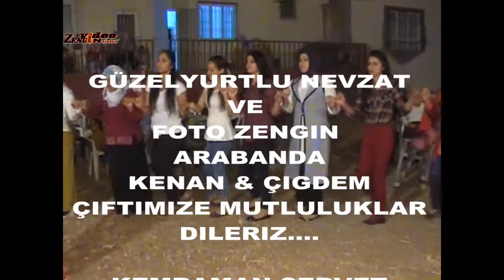FOTO ZENGİN ARABANDA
Yoresel bolgesel anadolu doguanadolu yarelerimiz bağlama baglama halay kurd turk turkiye kurdi kurdish gowand halbest düğünlerimiz sunnet kamera foto muzik zengin photo fotograf fotoğraf